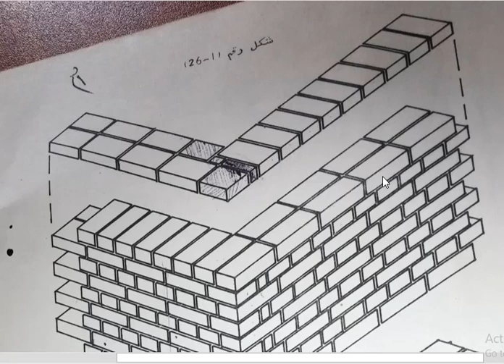ايزومترك في زاوية جدار مشيد بالطابوق بسمك طابوقة بطريقة الربط الانكلزي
الهندسة المدنية
المرحلة الثانية
انشاء المباني building construction
أستاذ مساعد د. وجدان ضياء عبد الجليل